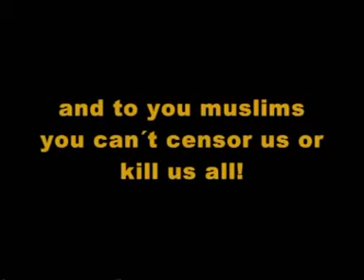Censorship = Multiplied Message (Mirror)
Mirrored because censorship is not a cogent argument for a position. Censorship backfires -- the message merely gets amplified. Death-threats cannot work when the volume of messages exceeds the ability of criticism-sensitive control freaks to act upon threats. Death-threats automatically destroy the moral position of the threatener and amplify animosity toward the "defended" cause.

The first sign of stupidity is repeating an action while expecting a different outcome. Stupidity will not defeat enlightenment.